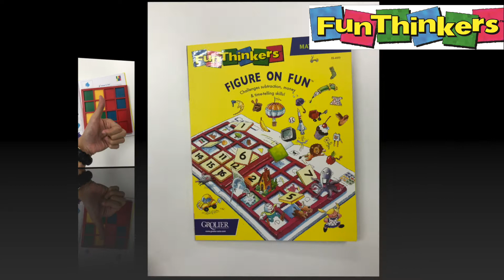Grolier Funthinkers: How to Video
Fun Thinkers is an interactive learning tool designed to tickle your child’s developing curiosity.
Kids love using the game-like Match Frame with Fun Thinkers books. The self-checking designs let children see immediately how much they know. Easy to follow directions and examples help kids learn on their own.